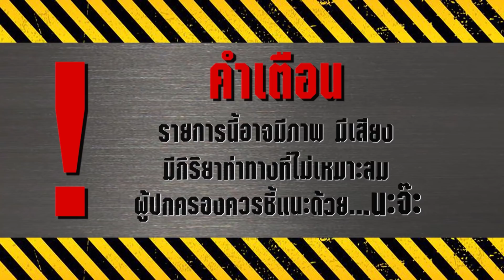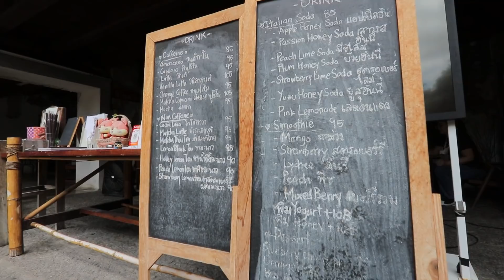หมูกระทะโต้คลื่นกับ นางแบบ The Face การันตีความซี๊ดดดดด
คนน่ารักมักกด Like คนที่ใช่มักกด share แฟนพันธ์แท้อย่าลืมกด Subscribe กันด้วยนะครับ ^^

ติดต่อทีมงาน : คุณรัตน์
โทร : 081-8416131